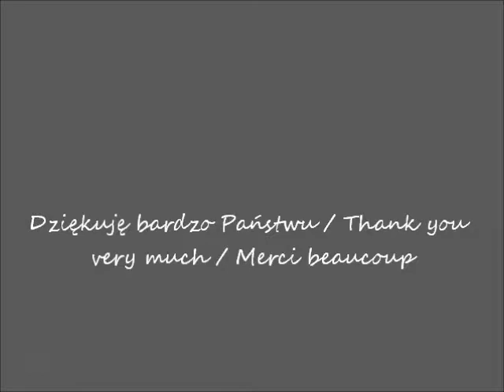2017 04 27 Muzeum Narodowe w Warszawie Podróż do Edo cz 18 Scene from a Poem by Sei Shonagon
Podróż do Edo Japońskie drzeworyty ukiyo-e z kolekcji Jerzego Leskowicza / Journey to Edo Japanese ukiyo-e prints from collection of Jerzy Leskowicz / Le voyage à Edo Les estampes ukiyo-e japonaises de collection de Jerzy Leskowicz
"Scena z wiersza Sei Shonagon" / "Scene from a Poem by Sei Shonagon" / "Scène d'un poème de Sei Shonagon"
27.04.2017 o/ at / à 17.00